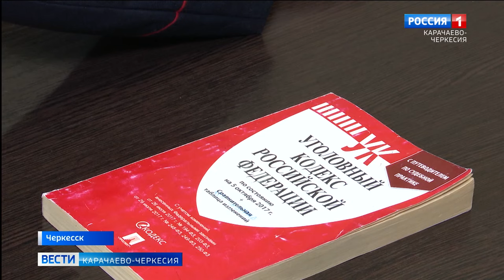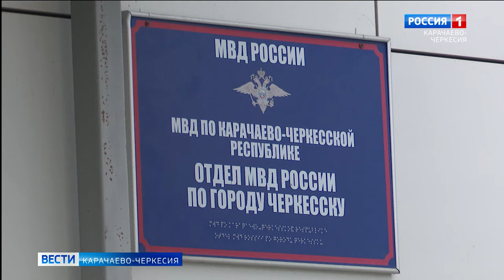Один день с инспектором по делам несовершеннолетних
Свой профессиональный праздник отмечают сотрудники ПДН. Инспекторы по делам несовершеннолетних работают в нашей стране уже 80 лет. Накануне праздника мы провели один день с сотрудницей этой службы Бэллой Батчаевой, старшим инспектором отделения по делам несовершеннолетних отдела МВД по Черкесску, победительницей республиканского конкурсе "Лучший в профессии".